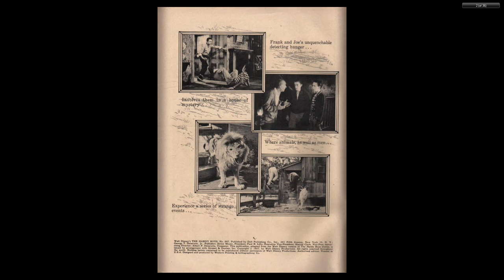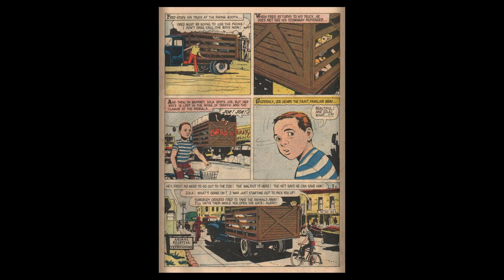DISNEY Dell Four Color Comics #0887 The Hardy Boys